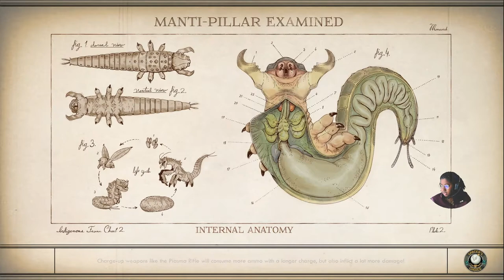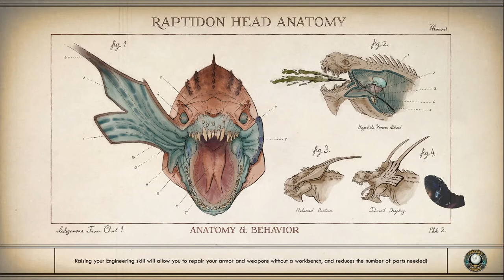The Outer Worlds Walkthrough Gameplay Part 3-Incinerated